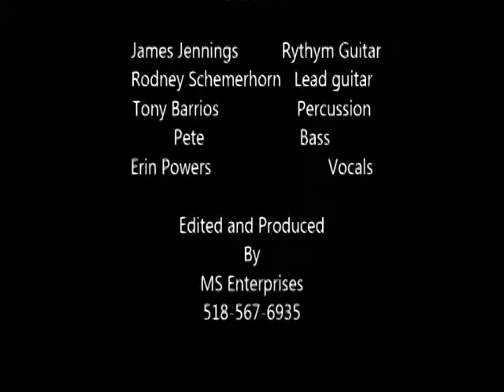whatz up cover shook me all night long